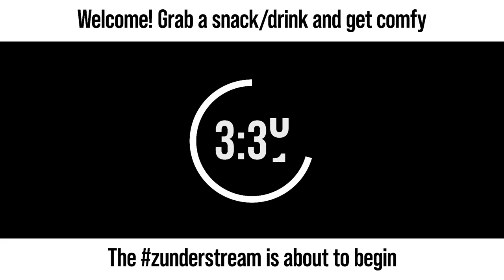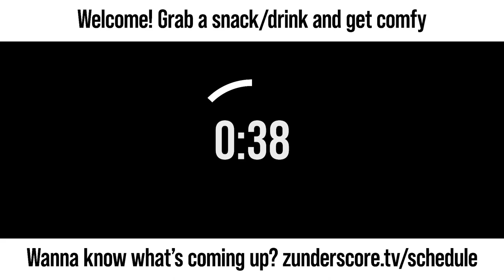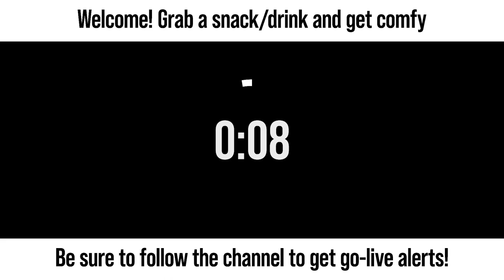zunderstream Show Archive - 2023-03-26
🎬: "Night 2 of the Zero Mission and GAME PASS GIVEAWAY | Raising money for !translifeline 🏳️‍⚧️ | !donate !discord !merch zunderstream"